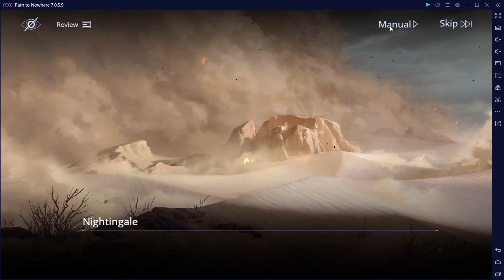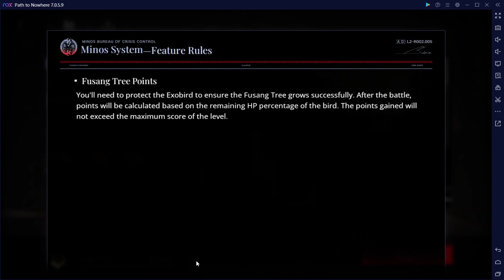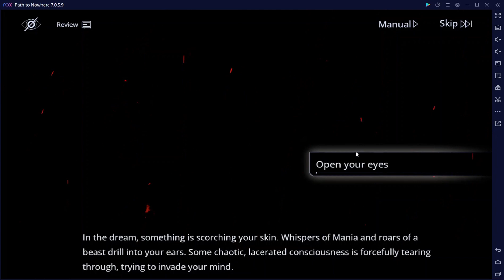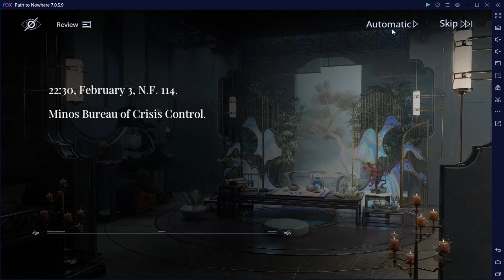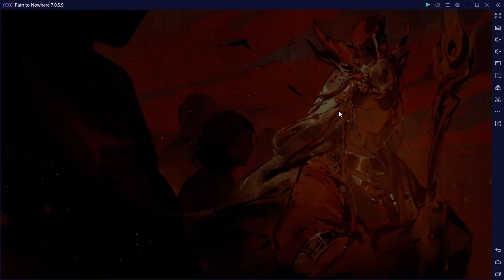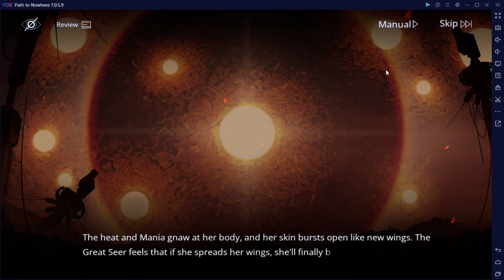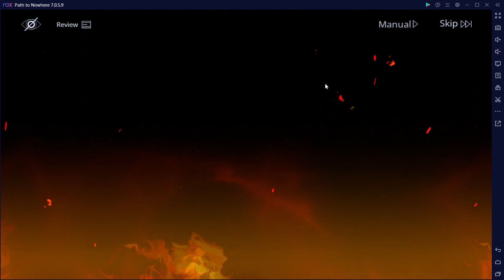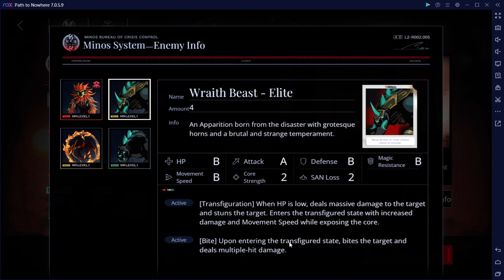Ode to Sun | Path to Nowhere | Playthrough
N.F. 114 February, Ode to Sun (Themed Event: 2024 April 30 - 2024 May 20)

Really long video, check timestamp for points of interest

0:00 Start
2:53 TS0-1 Into the Dream
17:53 TS0-2 Envoy
39:36 TS1-1 The Origin
47:49 Fusang Tree Stands in East (Side Story)
1:22:07 Vow to Sever Dragon's Foot (Side Story)
1:44:17 TS1-2 Scholar
2:00:06 Where Thou Lord Divine (Side Story)
2:21:03 TS1-3 Captivate
2:33:04 TS1-4 Crimson Bow
2:48:12 TS1-5 Dream Interpret
3:04:27 TS2-1 Sun Chase
3:19:35 TS2-2 Karmic Fire
3:40:58 TS3-1 Fusang Tree
3:45:46 TS3-2 Dragon Slay
3:50:23 TS3-3 Divine Lord
3:59:08 TS3-4 Farewell
4:26:08 TS4-1 To Sun
4:38:10 TS4-2 Covenant
4:48:21 TS4-3 Sun Shot
5:10:05 =Horn at Dawn=
5:10:16 EX-TS-01 Bladed Wanderer Ape
5:14:50 EX-TS-02 Veiled Remnant Wraith
5:18:24 EX-TS-03 Great Wilderness Brute
5:22:10 EX-TS-04 Cloudtail Wind Chaser
5:25:59 EX-TS-05 Spectral Horn Spirit
5:31:14 =Solar in Recluse=
5:31:57 [Solar in Recluse] under Flame Shower
5:38:12 [Solar in Recluse] under Ominous Cloud
5:45:37 [Solar in Recluse] under Thundershock
5:52:40 =Hidden Challenge=
5:52:45 Fusang Tree Stand in East
5:55:05 Vow to Sever Dragon's Foot
5:58:09 Where Thou Lord Divine

Solar in Recluse:
I didn't do the fight properly, didn't take advantage of Auspice.
Only Thundershock fight is somewhat doing the fight properly, but made mistake on Auspice timing.